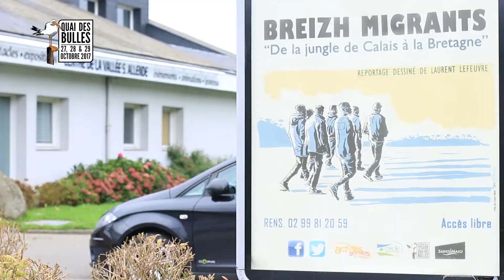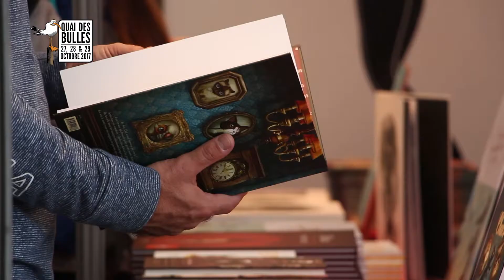Quai des Bulles 2017 vendredi